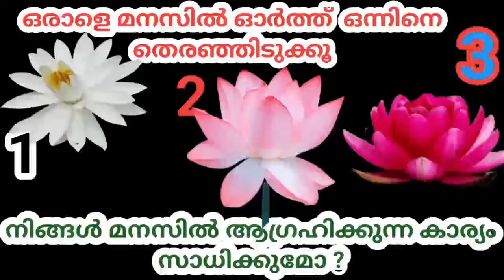മനസ്സിലെ ആഗ്രഹങ്ങൾ സാധിക്കുമോ